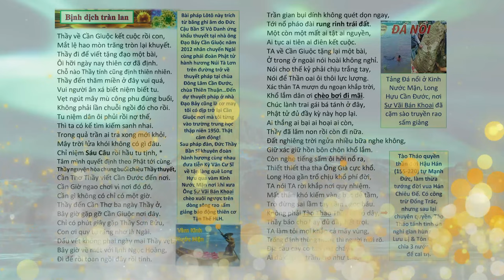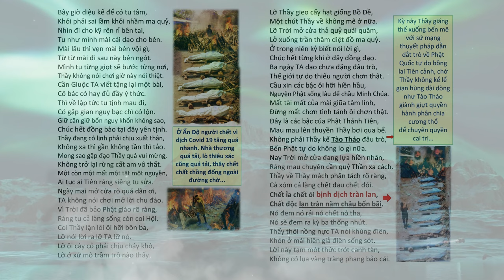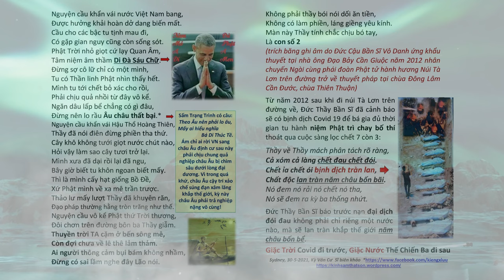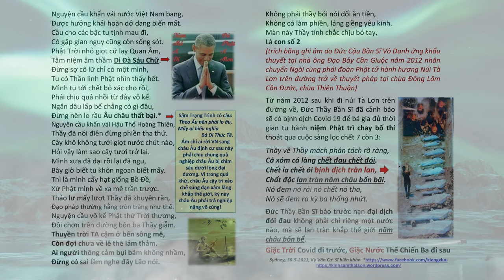Tiên tri ứng nghiệm "Giặc Trời covid19 đi trước, giặc nước chiếntranh thếgiới đi sau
Tiên tri ứng nghiệm "Giặc Trời covid19 đi trước, giặc nước chiếntranh thếgiới đi sau worldwar3 - do Kỳ Vân Cư Sĩ biên khảo | Hãy Nghe để Ngộ Tuệ Ngộ Tâm, cuộc đời thanh thản, tốt đẹp.